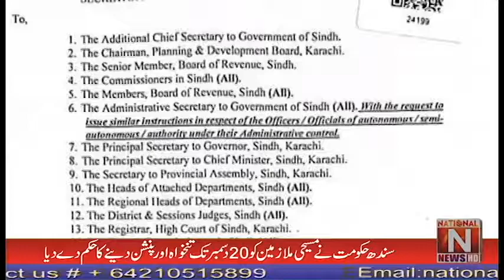Order to give salary, pension to Christian employees till December 20 (National News Nama)